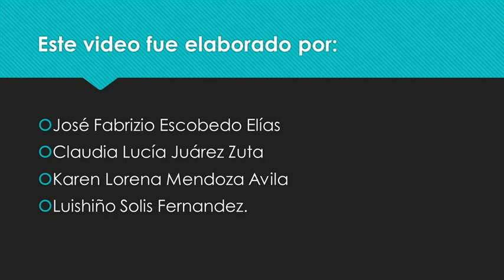¿Que es la Ingenieria Pesquera? 2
Nuestros voluntarios de la FOPCA - UNFV, prepararon esta segunda version explicando que la profesion que estan estudiando.